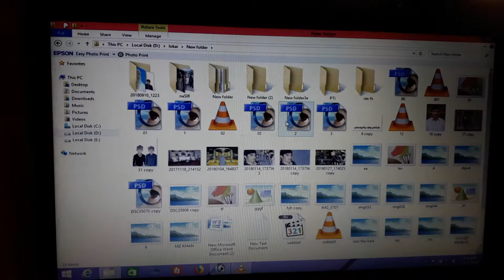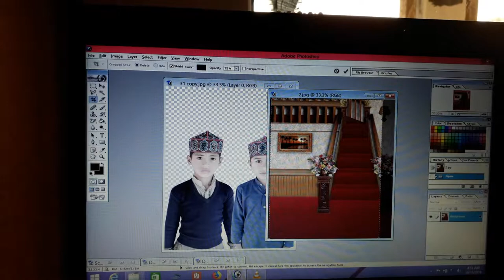how to change background adobe photoshop 7.0 inhindi sy stuio